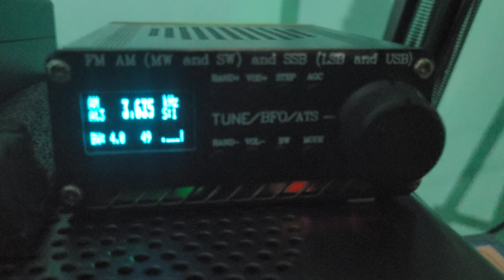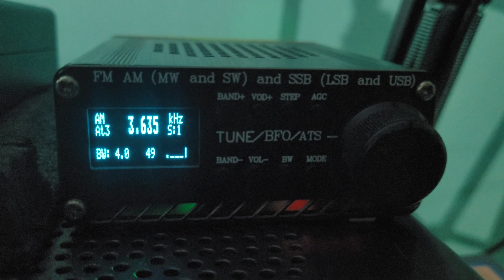Amigos do AM